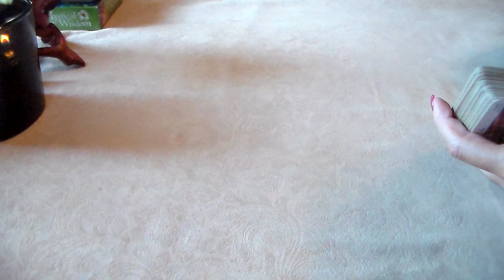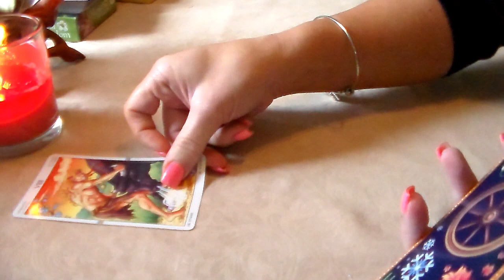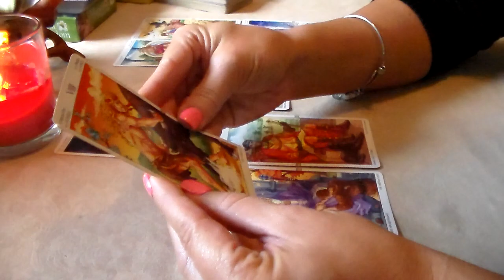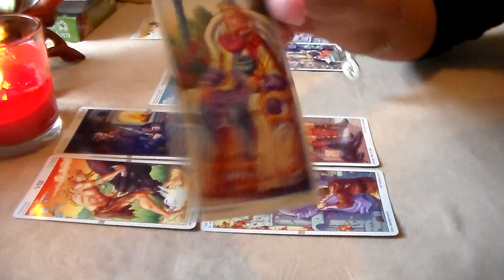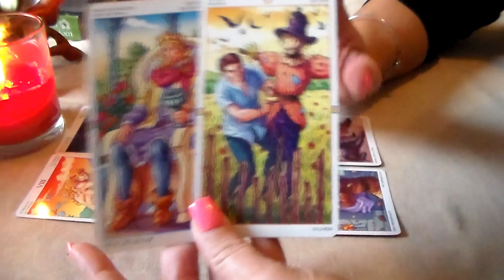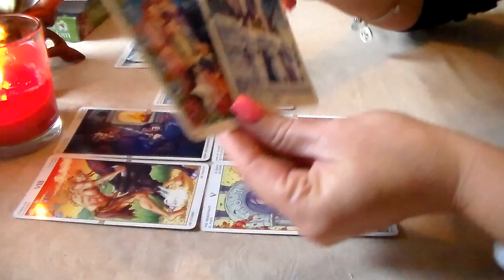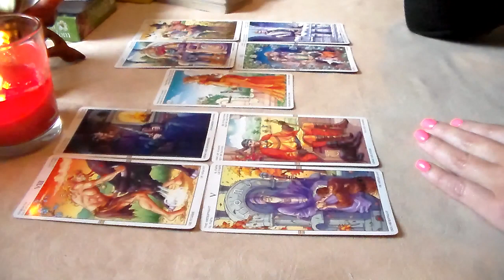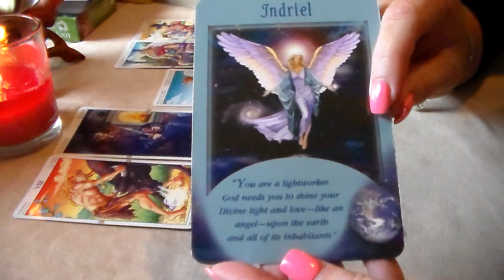Weekly Tarot Forecast for Leo September 5th-11th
Weekly Tarot Forecast for Leo for the week of September 5th-11th. I'd like to thank all of my new subscribers & everyone who supports my page! Thank you for all of your likes, shares, & subscribes! For This Reading, I am using The Wheel of the Year Tarot Deck along w/The Messages From Your Angels Oracle Card Deck By Doreen Virtue.